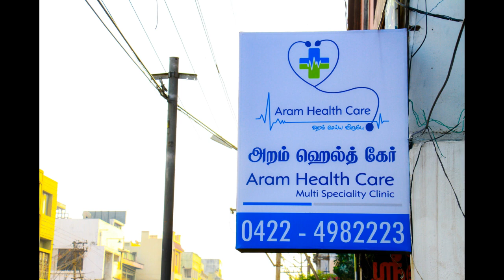Opening Ceremony Of Aram Health care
Aram healthcare at residential area of Townhall in the heart of Coimbatore. Prevention is better than cure so goes a saying. With this thought, Aram is giving emphasis on preventive health care. Hence, we do have a lot of Wellness packages for every individual.

In our endeavour to provide preventive health care at the most nascent stage, we conduct regular medical and dental health check-up camps for children.

Recently, with a holistic approach in mind, we have started with a homeopathic medicine department.